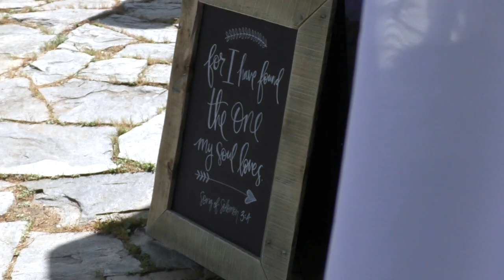Cameron & Kristain Wedding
Shinedown - I'll Follow you